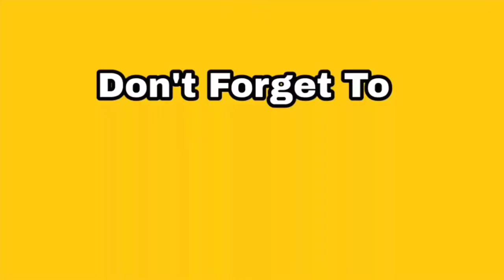Hrithik Roshan and Lauren Did Amazing Dance On Senorita Song